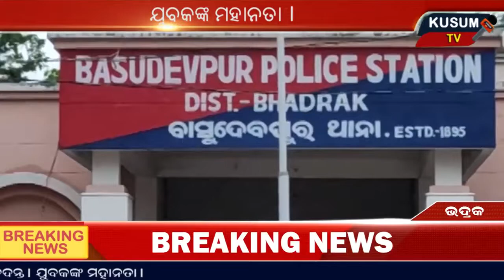Khabar Aajira 16 08 2020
yubakanka mohanata#kusumtv news#malkangiri behal#